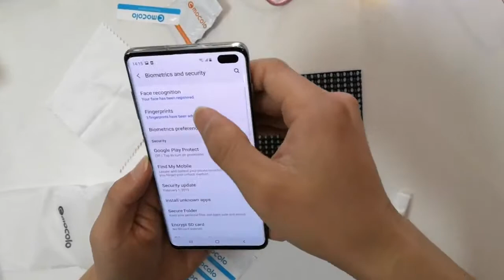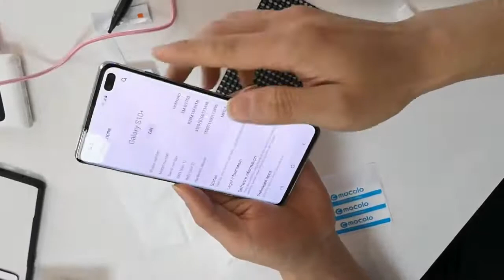MOCOLO Samsung S10 S10e S10 Plus UV Liquid Nano Optics Tempered Glass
- Full covered "Tetap bisa menggunakan casing"
- Warna Bening / Clear
- Anti Fingerprint
- Ketebalan 0.2mm
- Terbuat dari kaca dan lem Jepang berkualitas tinggi
- 3D round edge,perfect touch and prevent crushing
- Tidak mengurangi sensitivitas touchscreen
- Tidak mengurang kualitas hasil jepretan kamera depan